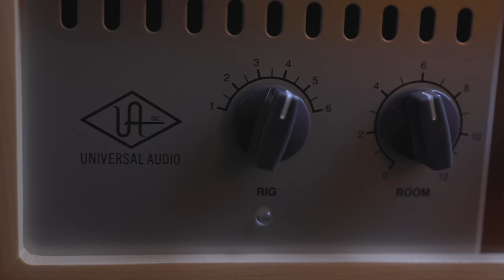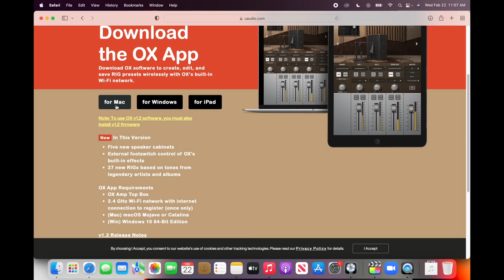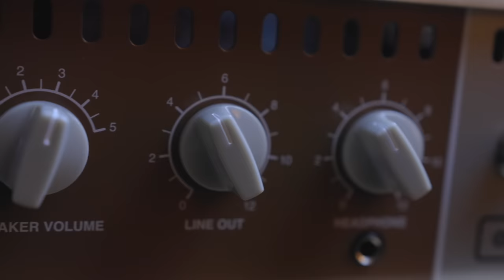Everything is About to Change.